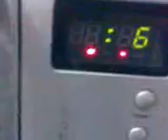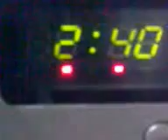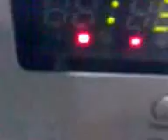Plato combinado: Bistec con patatas cocinadas y pimientos verdes.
El plato de hoy: Bistec con patas al. mejor ver el video y pimientos verdes.